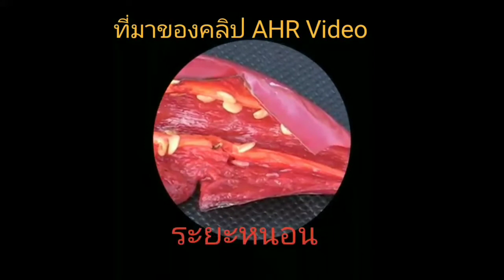แมลงวันพริก ตอนแมลงวันพริกตัวจริงเสียงจริง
การป้องกันแมลงวันพริกให้ได้ผลนั้นต้องใช้เหยื่อโปรตีนผสมยาฆ่าแมลงฉีดพ่นเพื่อป้องกันตั้งแต่ก่อนพริกเข้าสี 1 เดือน (ข้อมูลจากกรมวิชาการเกษตร)
สนใจเหยื่อโปรตีน โทร 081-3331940